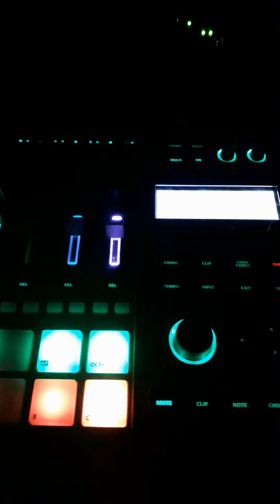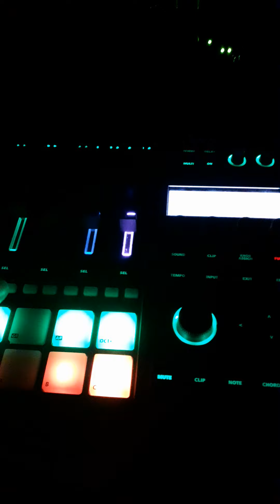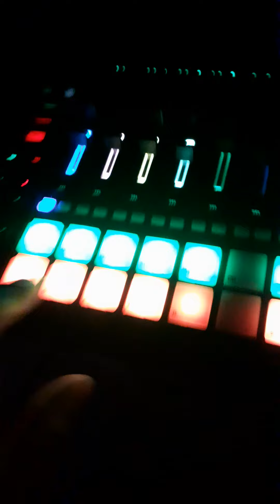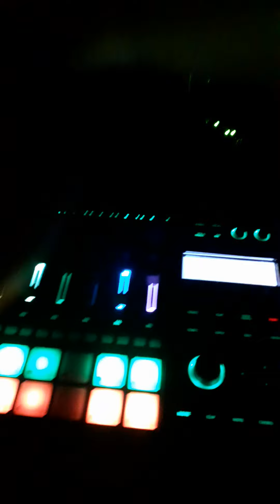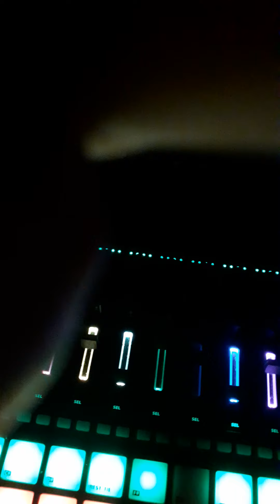MC707 oklmix afx style